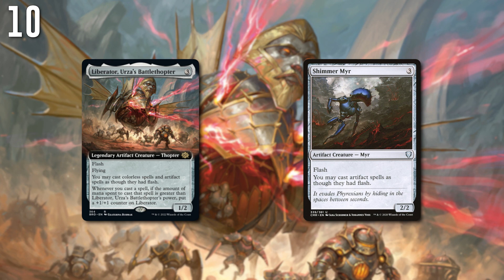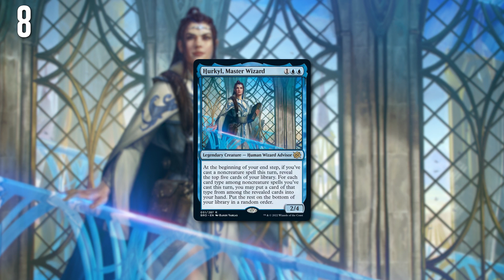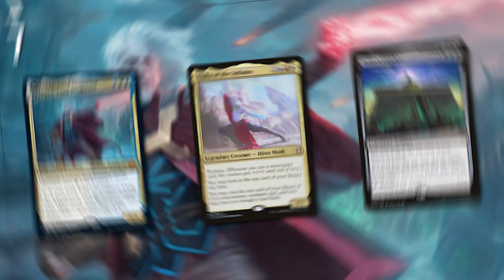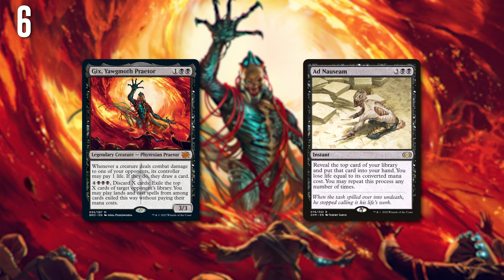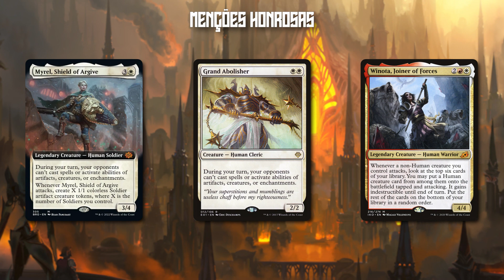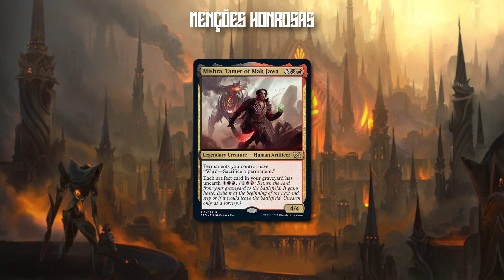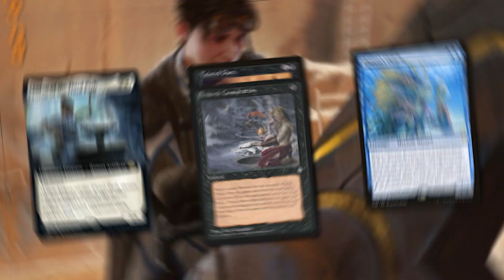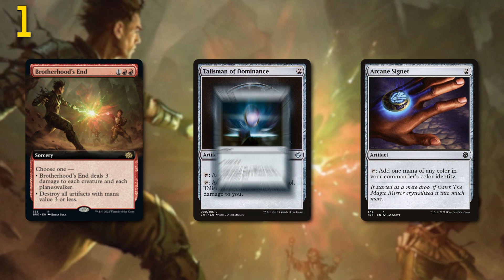TOP 10 CARDS DE BROTHERS' WAR PARA COMMANDER COMPETITIVO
Sejam muito bem vindos para mais um vídeo aqui no cEDH Brasil! No vídeo de hoje, nós apresentamos nosso Top 10 das melhores cartas de Brothers' War para cEDH e Commander 500!

Deixamos alguma de fora ou mudaria a ordem do top 10? Deixe seu comentário!

Apoio:

Ligamagic
Utilize nosso cupom CEDHBRASIL ao realizar compras no marketplace da para dobrar os seus cupons de sorteios mensais realizados pela Liga.